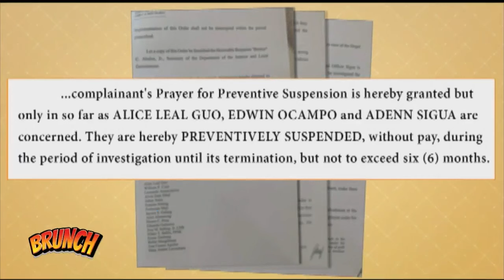Brunch | Ombudsman suspends Mayor Guo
Brunch | Bamban, Tarlac Mayor Alice Guo and two other local officials have been placed under preventive suspension over alleged connections to Philippine Offshore Gaming Operators (POGOs) in their municipality.